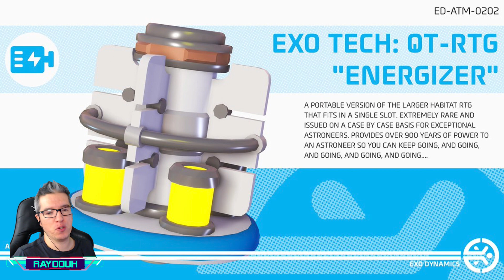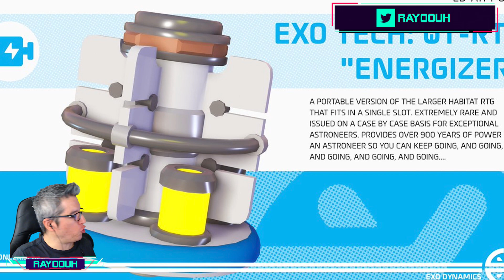Astroneer Tutorial | 42 Todo sobre el nuevo Update Mission Power and Compass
Ya ha sido liberada la nueva actualización que tiene bastantes cambios y nuevos crafteables.